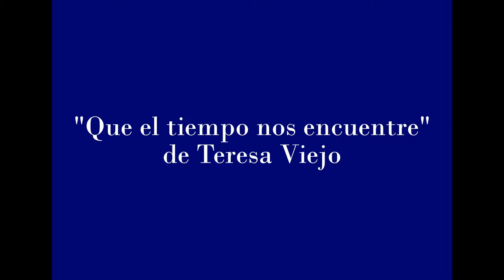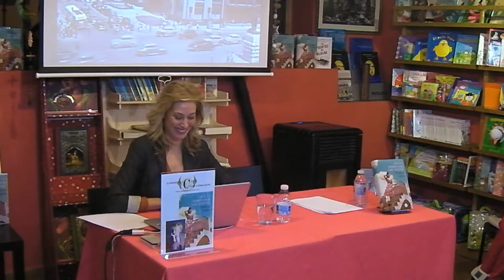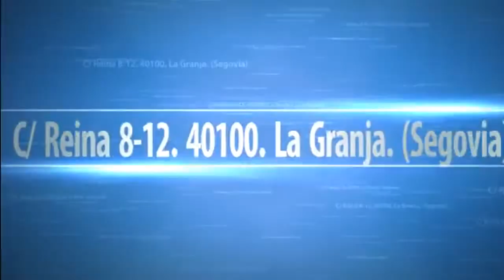Presentación "Que el tiempo nos encuentre" de Teresa Viejo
Presentación de "Que el tiempo nos encuentre" de Teresa Viejo en el espacio cultural de LIBRERÍA-CAFÉ ÍCARO.
C/ Reina 8-12. La Granja. Segovia